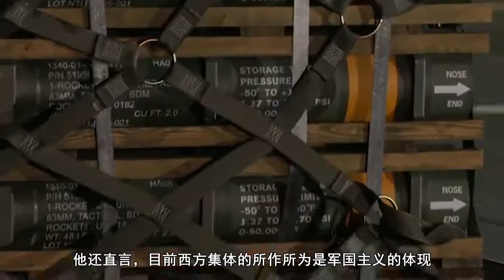俄官员：莫斯科想尽快结束冲突，但西方并不想，乌克兰或分崩离析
俄官员：莫斯科想尽快结束冲突，但西方并不想，乌克兰或分崩离析Russian official: Moscow wants to end the conflict as soon as possible, but the West doesn't want Ukraine to fall apart